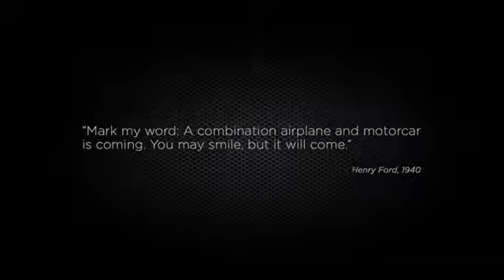Flying car prototype takes flight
A Slovakian flying car has its maiden test flight